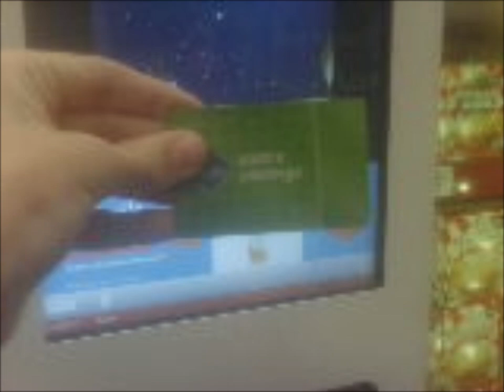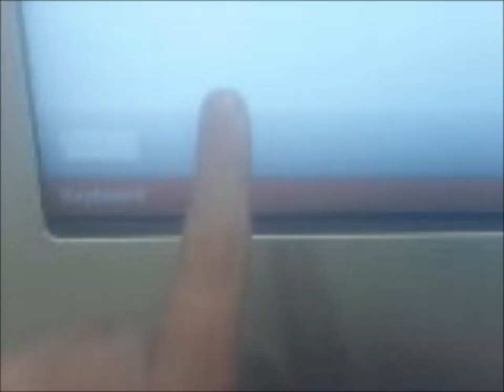Freeosk Sample Machine